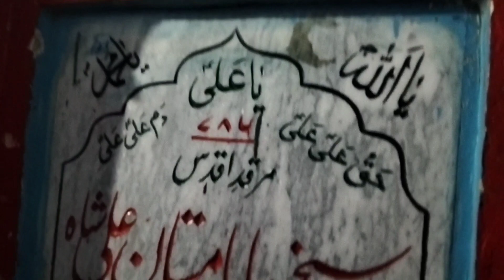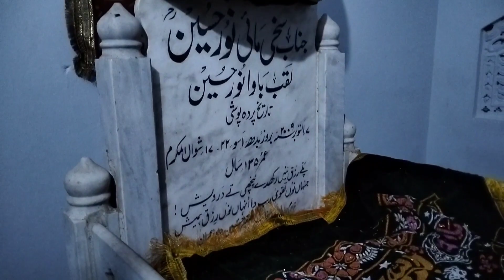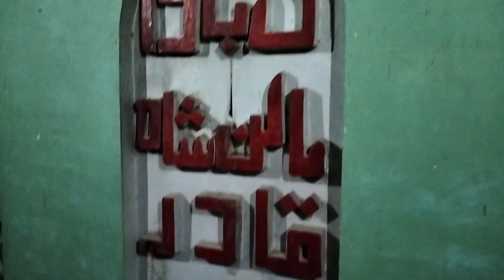Dilli Darbar Pindi Bhatian District Hafizabad Punjab Pakistan | Shrine of Baba Mastaan shah